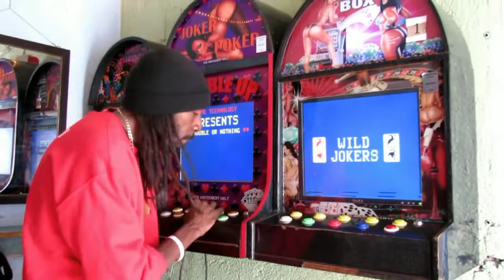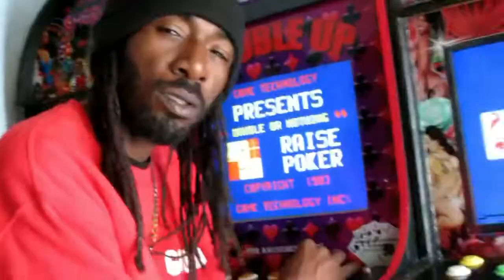Ricky Benz - Firm [Official Video]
Black Dragon Records/Hights Production